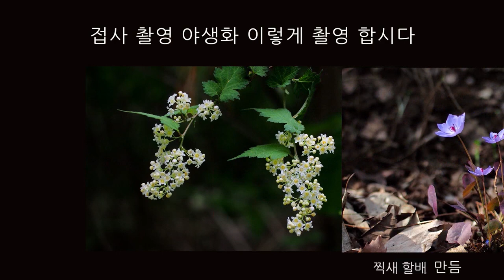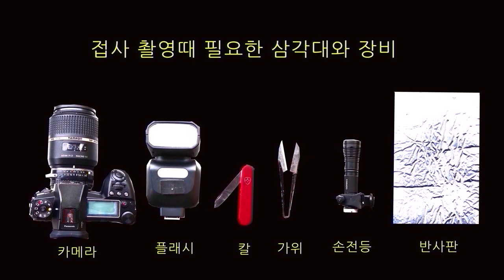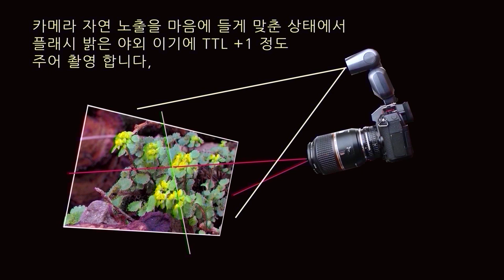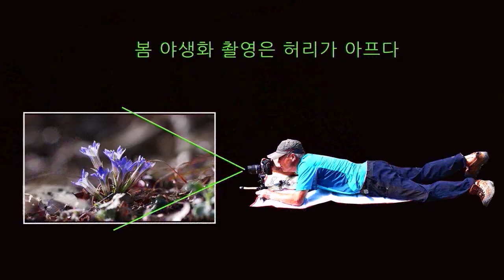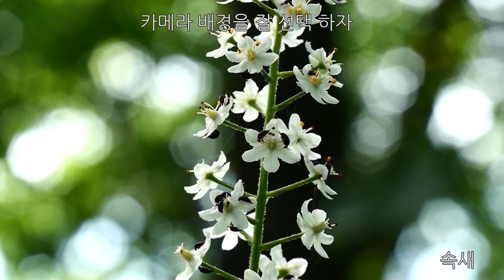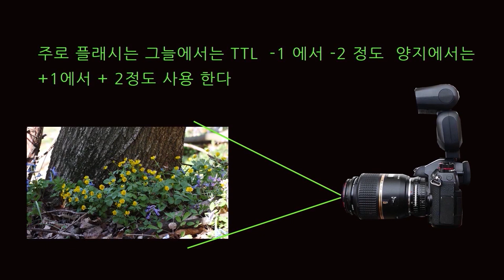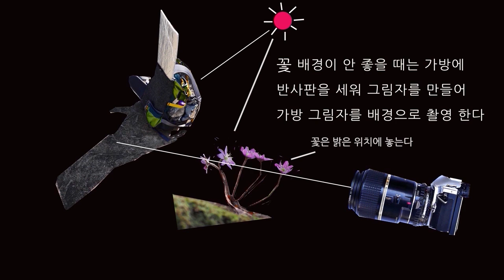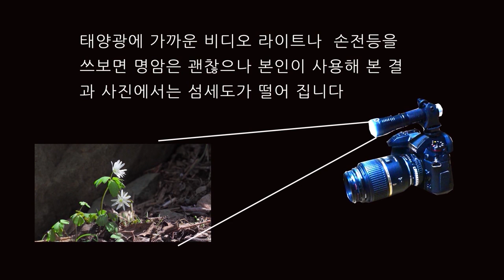접사촬영 잘 찍는 방법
접사 촬영 촬영 방법과 사진 배경의 중요성, 플래시의 중요성